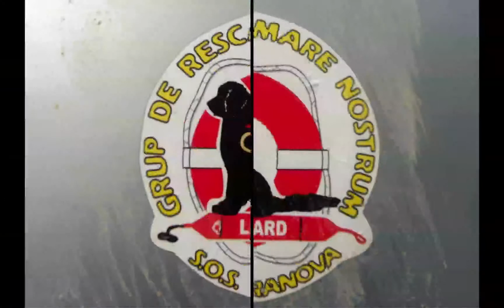CURSO AUTORESCATE PRÁCTICAS Març 2015